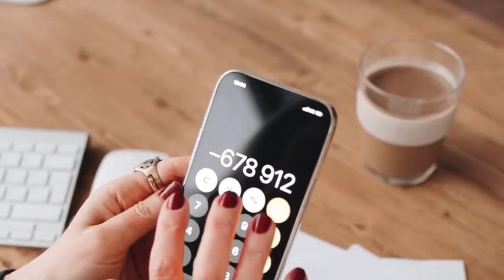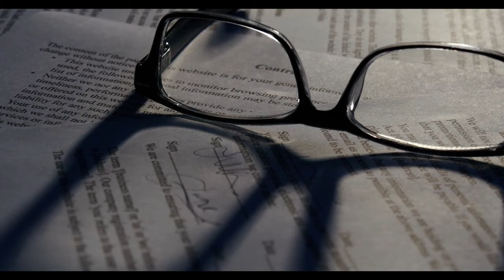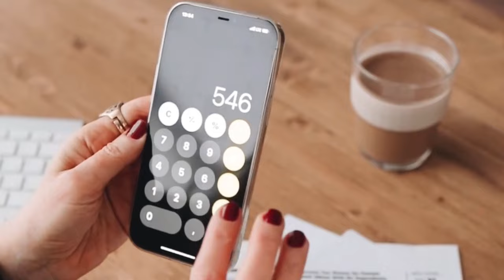SGK girişi 1993-1998-2001-2005 olanlara altın tepside ERKEN EMEKLİLİK geldi